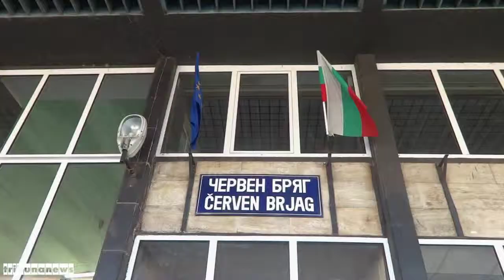Протест срещу спрените влакове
Днес, 17 януари, в 11:00 ч., жители на Червен бряг се събраха на гарата, за да изразят своето недоволство срещу спирането
на най-удобните влаковете за пътуване и да подкрепят общонационалния протест в страната.
В уречения час обаче, дойдоха едва около 30 души, въпреки че събитието беше обявено в най-многобройната червенобрежка група във Фейсбук, която наброява повече от 6600 членове - посетители.
За tribunanews, пенсионери от нашия град споделиха, че имат направление от личния лекар и се притесняват,
че няма да могат да пътуват до болничните заведения в Плевен.
Работещите извън Червен бряг не скриха тревогата си, при мисълта, че могат да останат без работа.
Проблемът засяга още ученици и студенти, които използват железницата.
Странно е, но в 21 век, в страна членка на ЕС и НАТО, хората продължават да живеят в страх, за да не загубят работата си, само защото искат да изразят свободно гражданската си позиция. Именно поради тази причина, мнозина са предпочели да останат по домовете си. Това констатира проверка на tribunanews.